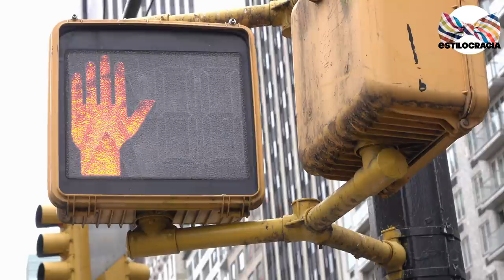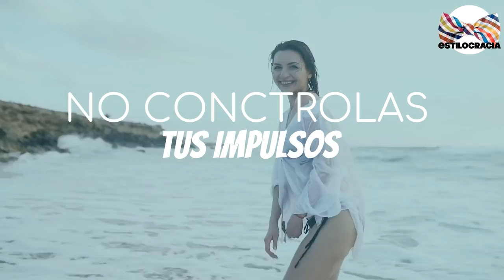🤡 ERES INMADURO? 7 SEÑALES DE QUE LO ERES y ESPANTARÁS A LAS CHICAS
estás SEGURO DE QUE PROYECTAS la PERSONALIDAD QUE QUIERES? PIÉNSALO BIEN DESPUÉS DE VER ESTE VIDEO

Visita nuestro sitio asociado de Amazon para productos de tu interés: